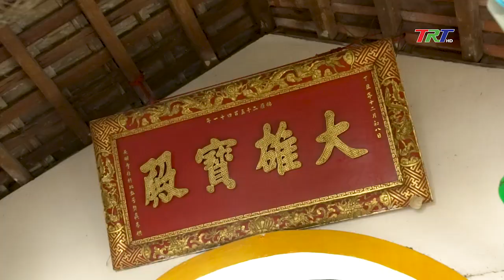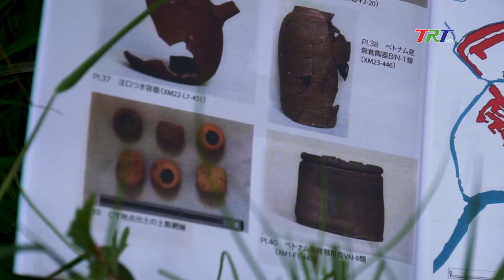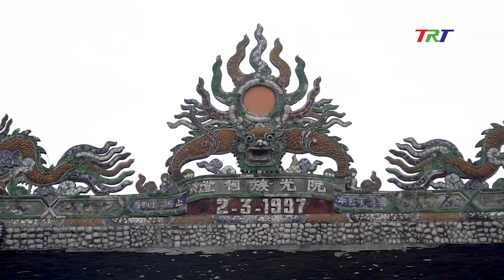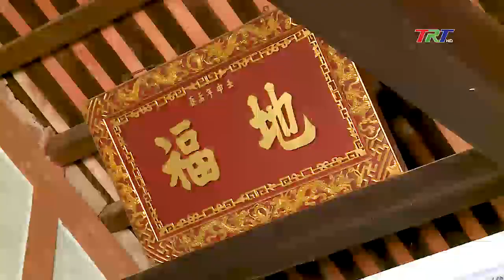Chợ TÂY BA